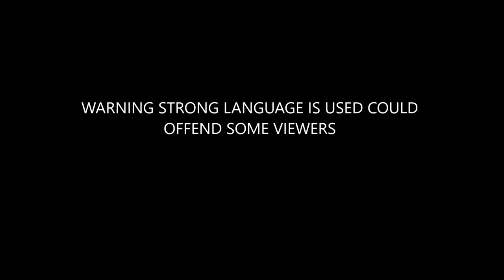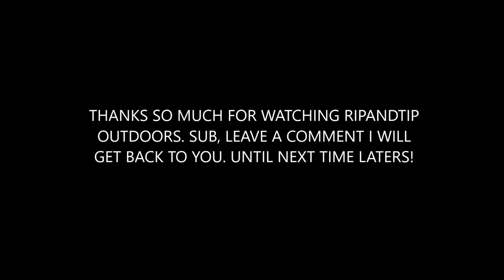Whitetail Smoked at 81 yards! Montana Archery Hunting 2019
September 7th was the opening day for deer and elk archery hunting in the state of Montana. It was an awesome day with Rick being able to fill his whitetail doe tag that he took at 81 yards!!!